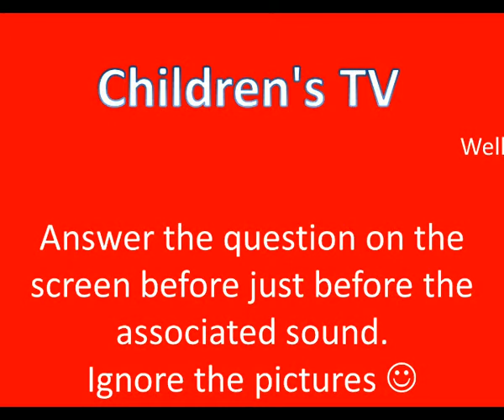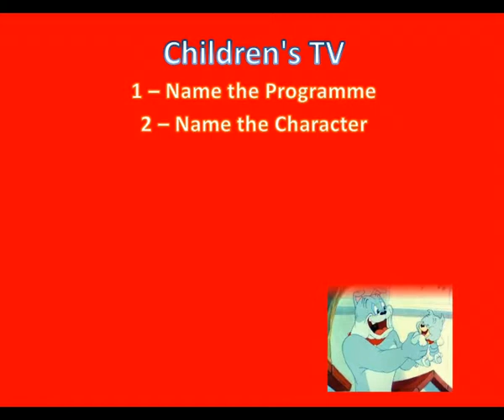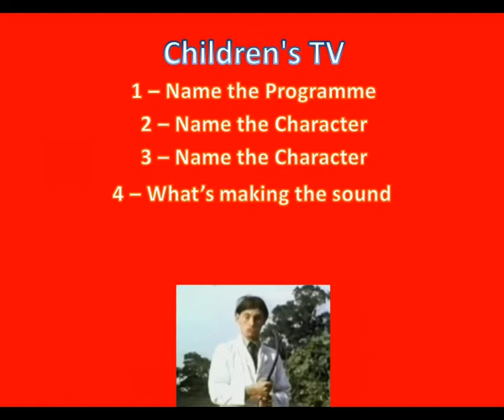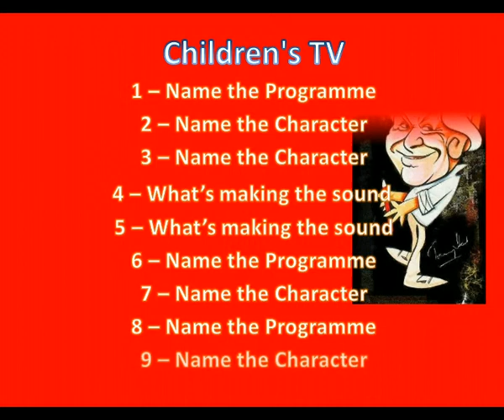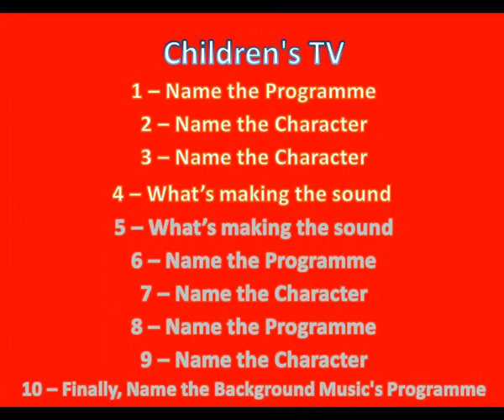Childrens TV Sounds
Guess the TV show or character